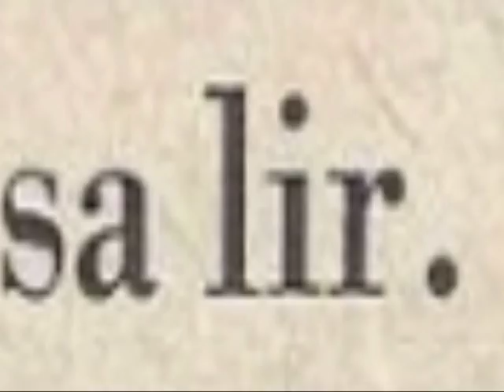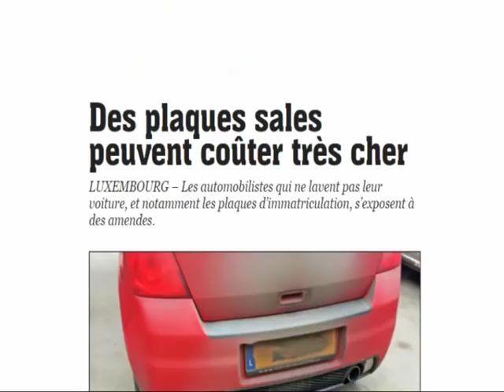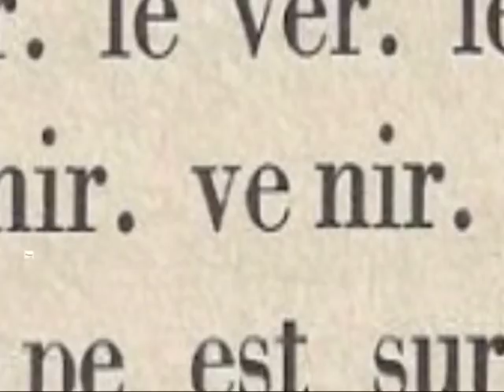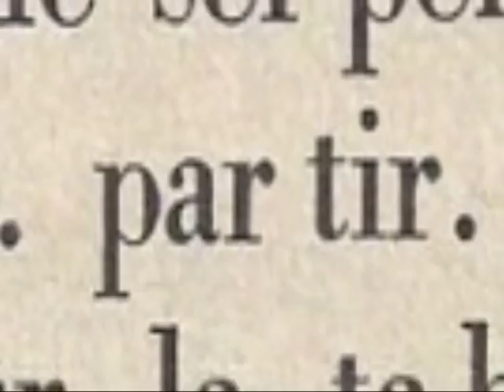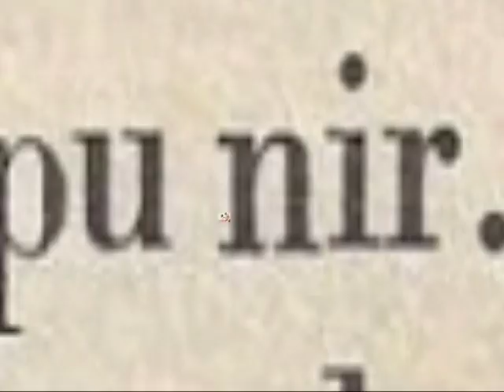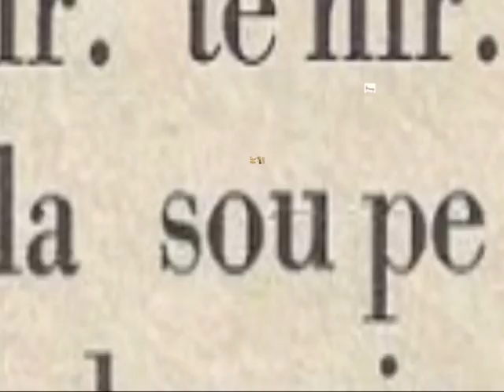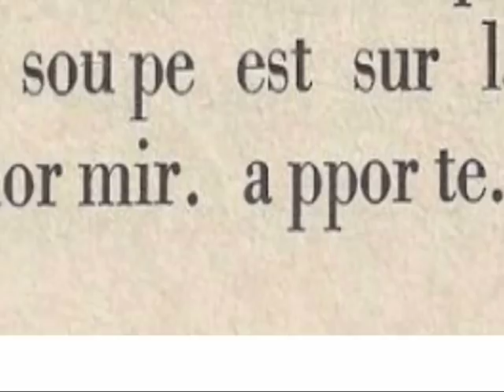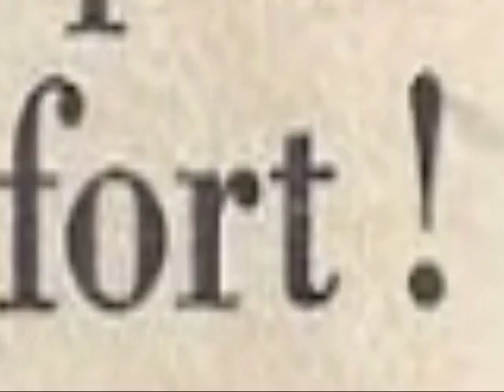Bien lire et comprendre L 41 تعليم اللغة الفرنسية للمبتدئين